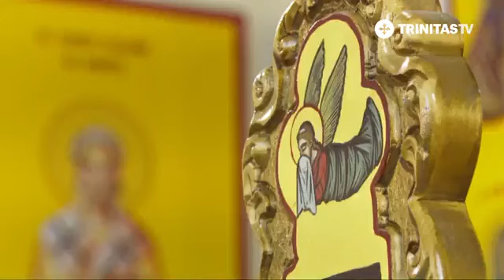10.02.2024 - Primirea Moastelor Sf.M.Mc.Pantelimon si Sf. Liturghie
Str. Occidentului nr.25, Sector 1, Bucuresti